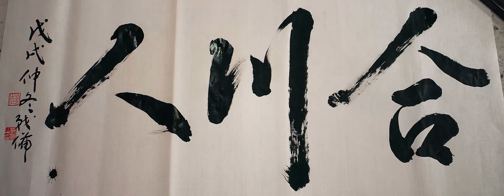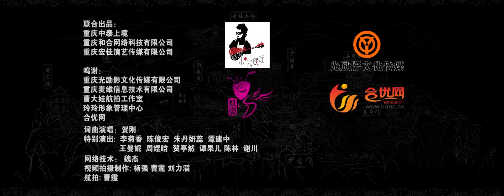合川人 （合川系列MV）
合川原创音乐   合川人    演唱  贺刚      MV  杨强   曹大娃